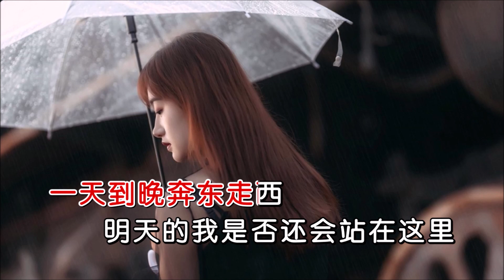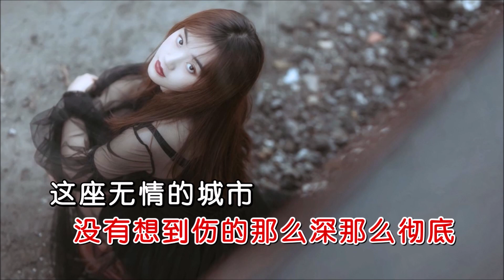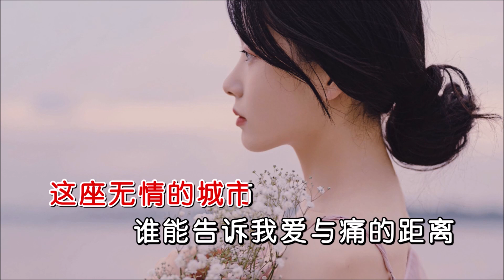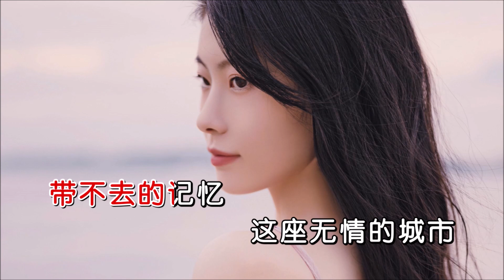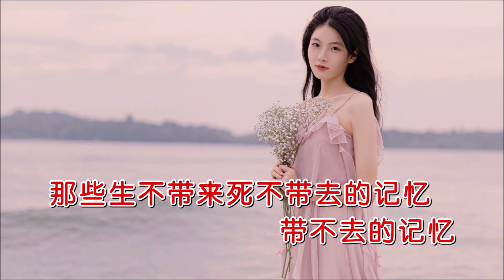毒恋 《无情的城市》 KTV 导唱字幕 （备有伴奏视频）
《无情的城市》

演唱：毒恋
作词：张海清
作曲：毒恋
合成：海歌
视频：K-Master

锁在拉杆箱的秘密
连同那些消失不见的美丽
闭上眼睛就会想起
我已经习惯用眼泪嘲笑自己
或许又要一败涂地
只好对世事不管不问不理
一天到晚奔东走西
明天的我是否还会站在这里
这座无情的城市
谁能告诉我爱与痛的距离
似乎就要停止呼吸
没有想到伤的那么深那么彻底
这座无情的城市
我不想输掉明天输掉自己
总有一天掌声响起
那些生不带来死不带去的记忆
带不去的记忆

这座无情的城市
这座无情的城市
带不去的记忆
这座无情的城市
这座无情的城市
带不去的记忆